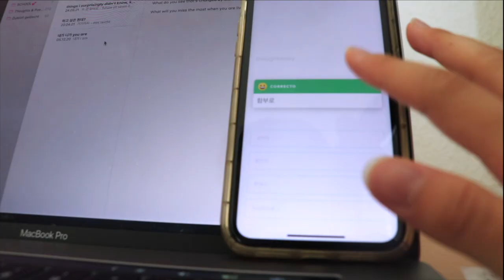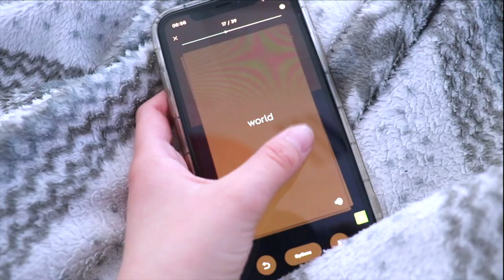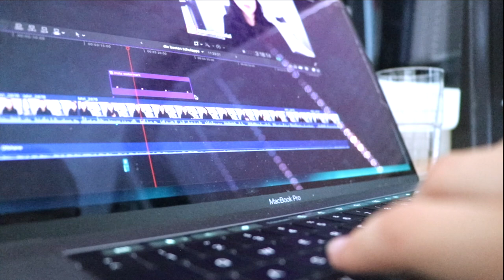5 Dinge, die du in den Sommerferien machen solltest (für die Schule) | Back To School 2021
Dinge, die du in den Sommerferien für die Schule machen kannst, um dich für das neue Schuljahr gut vorzubereiten❤️ Das erste Video der Back To School Reihe 2021!

PODCAST: Gut Genug - Lara Emily